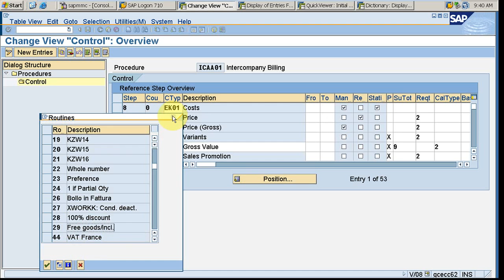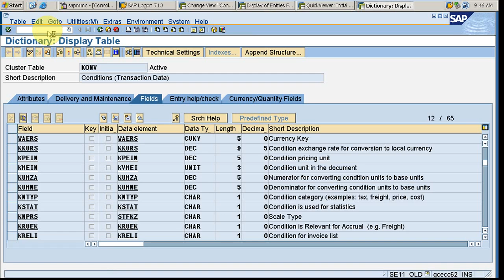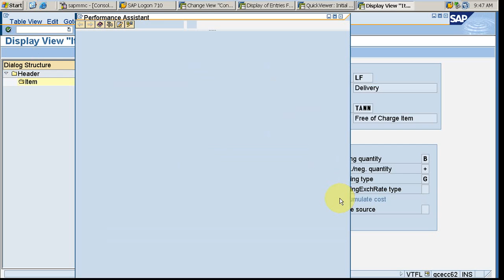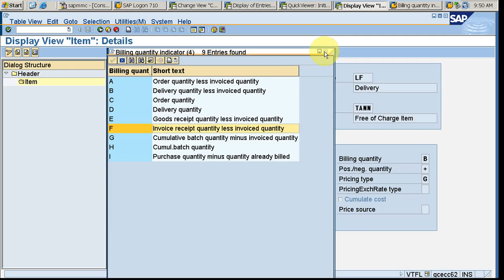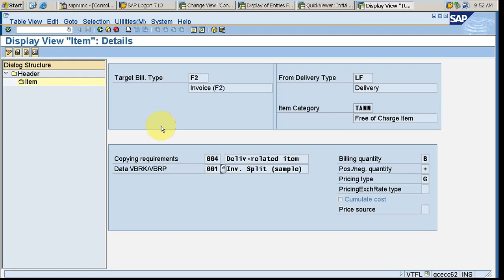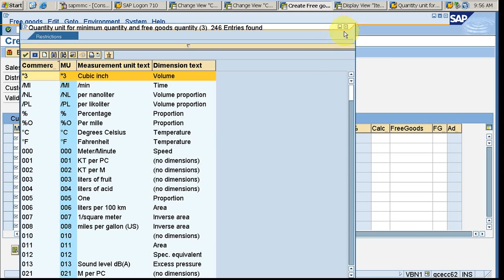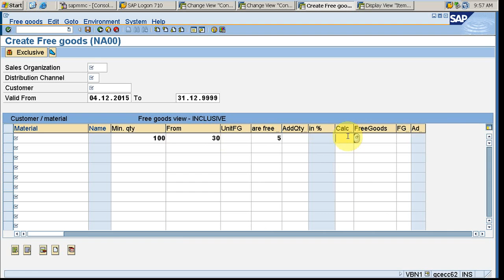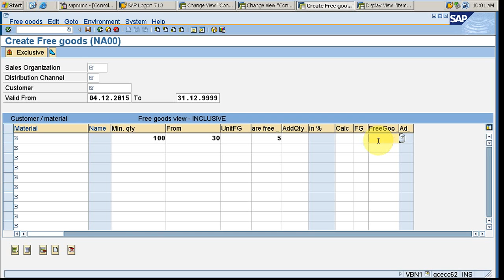SAP SD Free Goods Determination Configuration and controls | SAP SD Training By Praveen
I am Praveen, working as an Independent consultant & Trainer with one of the fortune 100 company. I have overall 10 years of rich Industry and SAP experience in various industry verticals,Over the years I have gained good knowledge in SAP SD and SAP LE Modules.